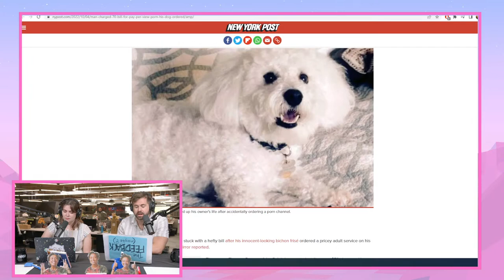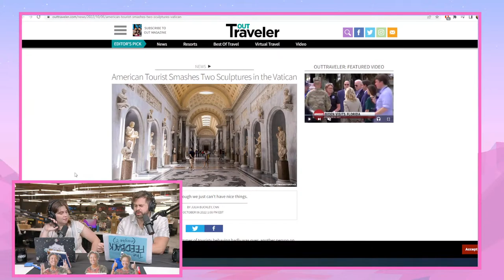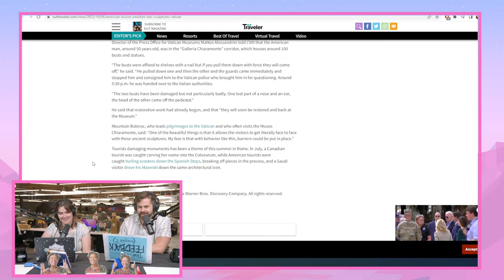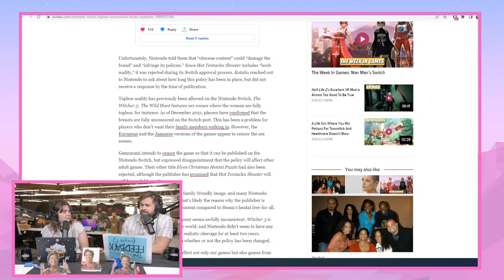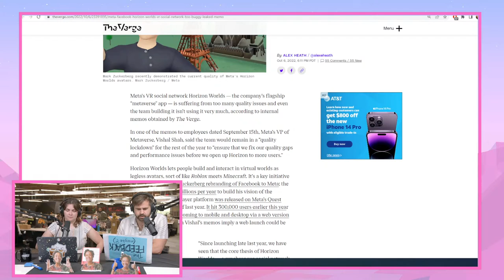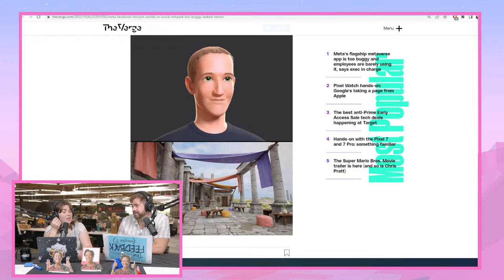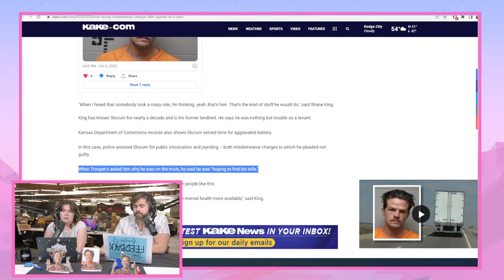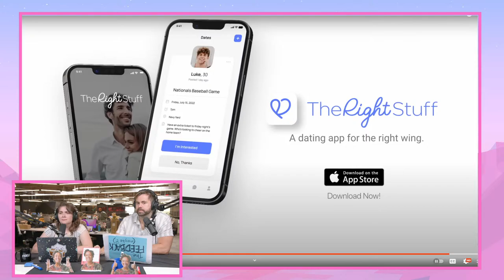Info Dumps! Top News! Hot Stories! | The Feedback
Get all your news juice FRESH before we break for the weekend! Case Blackwell and Lena Olson bring all the top stories YOU need to NEWS only on...the Feedback!

Chapters
0:00 Intro
2:05 PPV Bill
4:58 Vatican Museum
7:35 Mario Trailer
27:27 Word of the Day
28:41 No More Topless Women on Switch
30:54 Chess Tournament Butt Scanning
35:33 Metaverse
39:45 Wichita Semi Truck Story
42:57 Monica Tranel Ad
47:40 The Right Stuff
51:55 Mario Trailer
58:05 Bussi Drop!
58:25 Outro

Together we’re building a bigger, more inclusive gaming playground than any one of us could on our own. Sure, our gaming playground might have seesaws AND automated laser turrets, but it’s all for fun. Well, the laser turrets are to build character. Point is, if you’re reading this, there’s no litmus test. You’re already in. Welcome to G4! We Never Stop Playing - Mind the lasers.